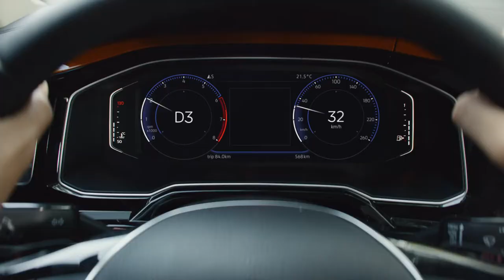2019 NEW Volkswagen Polo - 'Père et Fils' 'Son and Dad' Commercial TV